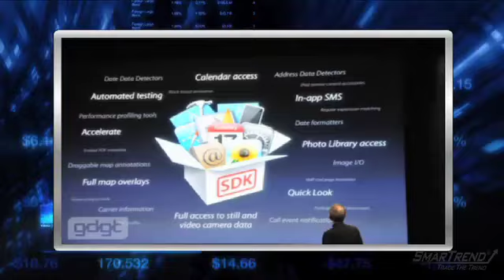News Update: Apple Unveils New iPhone OS 4.0 With Support For Multitasking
4/8/2010-Apple (NASDAQ:AAPL) announced a new operating system, 4.0, for the exceedingly popular iPhone, which is slated to launch this summer.

On top of the long anticipated multitasking function, the OS, which powers over 85 million devices, includes enhanced email, improved enterprise support and functionality, Apple's new social gaming network, and last but not least, the iAd.

Regarding the new Multitasking ability, Apple will now enable seven services, which will run in the background as application accessible APIs: background audio, Voice over IP, background location, push notifications, local notifications, task completion, and fast app switching.

The feature is expected to escalate its rivalry with Google (NASDAQ:GOOG) for mobile phone users and developers.

Since the iPhone's creation, users and developers have criticized it for its inability to run multiple apps simultaneously, however, CEO Steve Jobs said, "We weren't the first to the party, but we're going to be the best."

Investors seem to be selling on the news however, as shares of the iPhone maker are trading slightly lower, down 0.3% to $239.94.